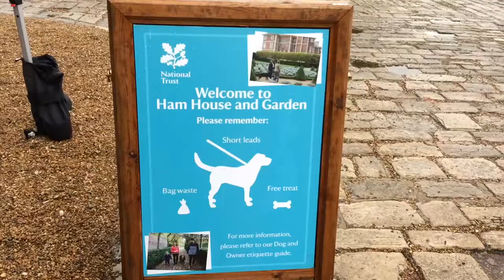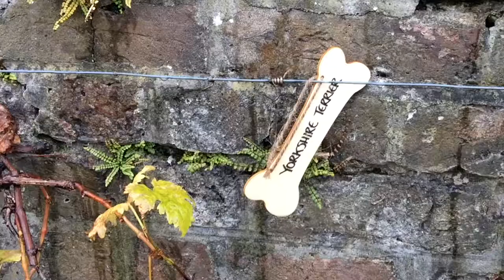Ham House and Garden open for Winter Walkies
Ham House and Garden have opened their gardens to dogs and their owners for Winter Walkies.
Despite concerns about the potential mess and damage that could be caused by the dogs, this proved not to be an issue during a nine week trial period and after a public consultation it was decided to allow dogs into the Garden.
Specific etiquette must be followed such as dogs must be on a short lead and stick to the gravel paths. Nevertheless, well-behaved canines are allowed inside the gift shop and there is a special designated area for the four-legged friends in the Orangery Cafe.